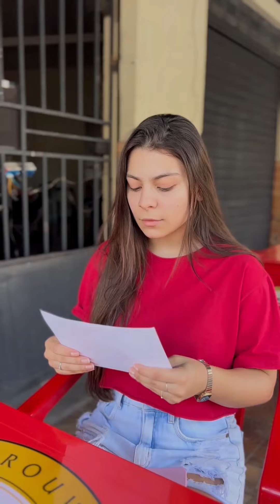Ciego sabe todo lo que le pasa a un desconocido y se enamoran